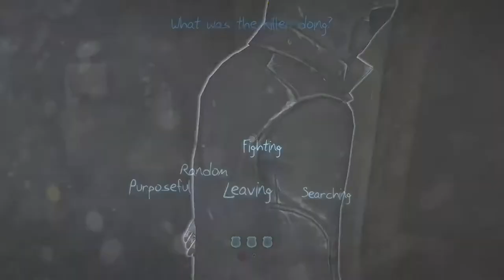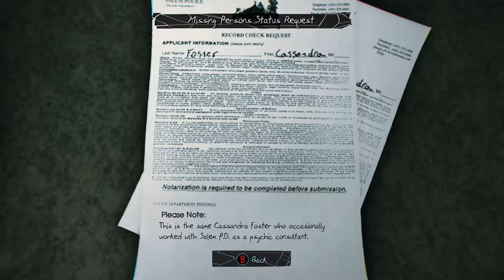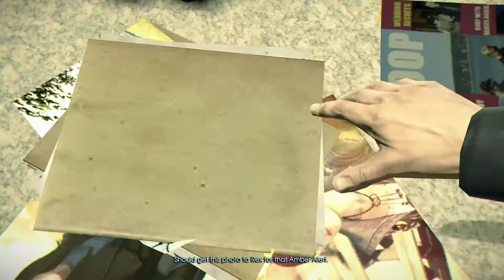WHAT DID MY KILLER WANT?